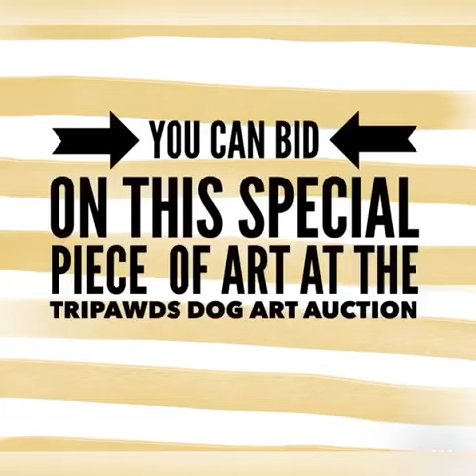Meet Leo the Painting Dog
Leo is a 2 year old Working Cocker Spaniel, he loves learning and performing a variety of tricks as well as competing in agility, flyball and scentwork. He only recently learned to paint and is very enthusiastic!

Leo generously donated his "Dogasso" masterpiece to the 2021 Tripawds Painting Dogs Art Auction, June 4 - 13, 2021.

Proceeds from The 2021 Tripawds Foundation Painting Dogs Art Auction help fund the Kaiserin Pet Cancer Care Package program, which provides gift baskets dogs with and cats with cancer.